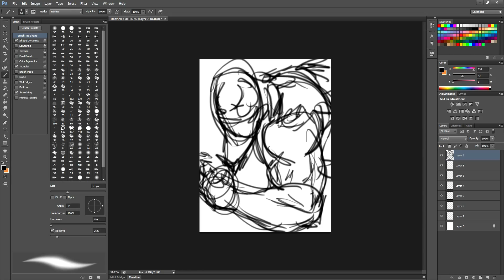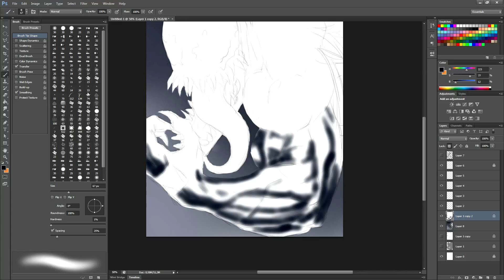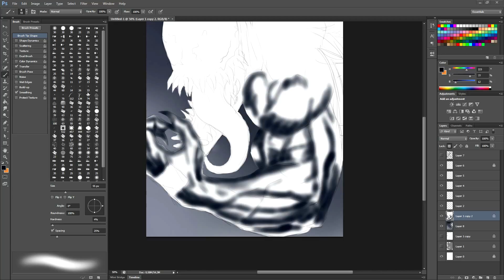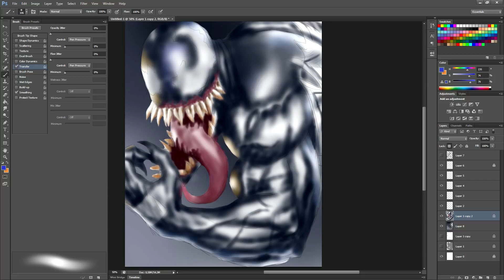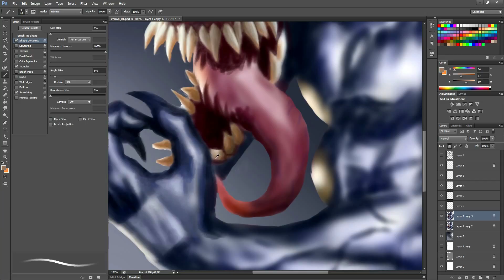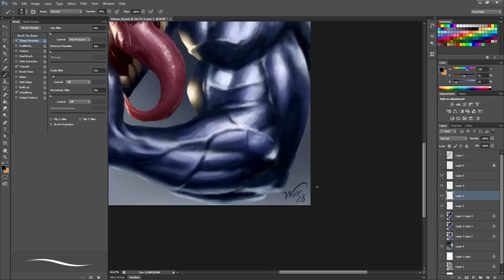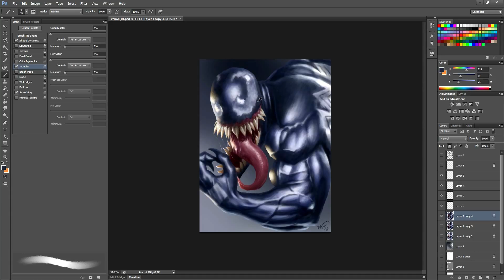Dicas de Desenho e Pintura - Venon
VIVA DE DESENHO! CURSOS ONLINE!

BLOGSPOT:
aprendacomwilliamsoaresart.blogsp­­­ot.com